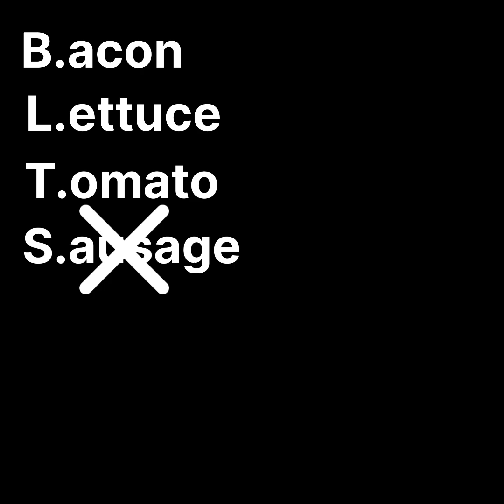Sanji teaches Luffy how to cook!|part 2